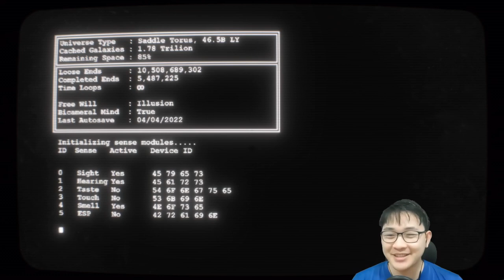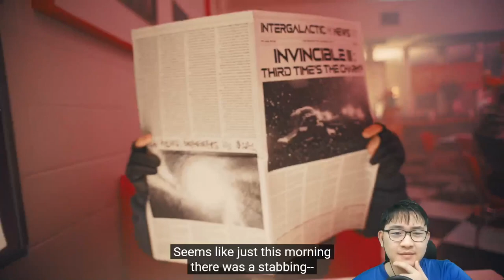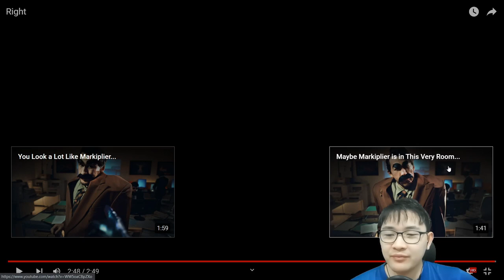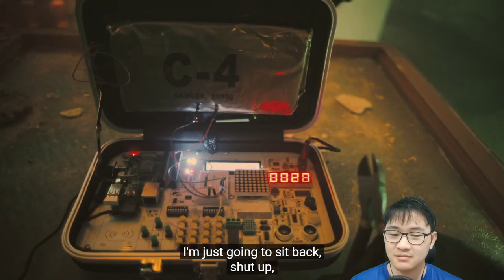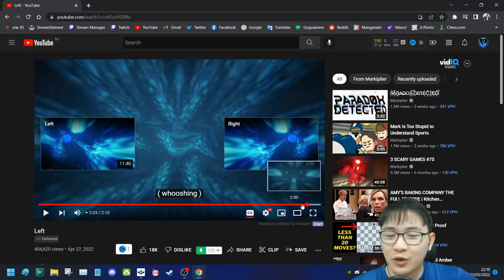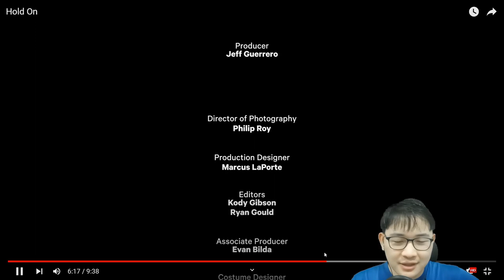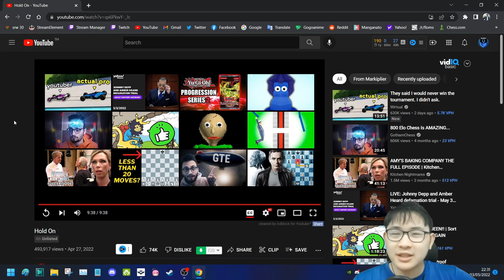Can I Save The Universe?? | In Space with Markiplier: Part 2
In Space with Markiplier is a 2022 YouTube Originals two-part interactive film written and directed by Mark Fischbach and a sequel to A Heist with Markiplier. The first part released on April 4, 2022, coinciding with Mark's ten year YouTube anniversary, and the second on May 2, 2022.

See me play games live on Twitch!

The Beetle Gang DISCORD!

markiplier,arkbeetlegamig,arkbeetle,in space with markiplier,part 2,in space with markiplier playthrough,In Space with Markiplier lets play